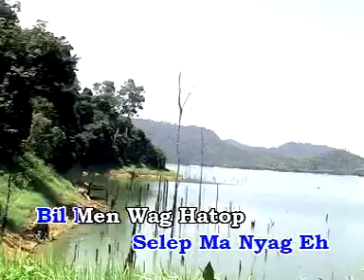OTG - bejalok (karaoke) Temiar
Band Rock Dari Orang Asli Dari Kg Balai Rps Kemar
Tasik Temenggor Gerik
Untuk Mendapat kan album ni sila hubungi 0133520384